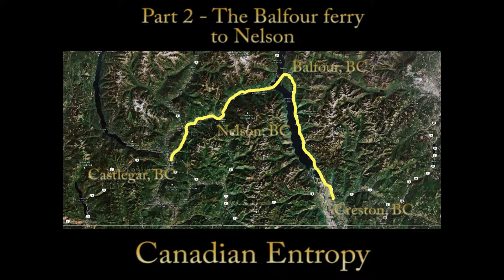BC Highway 3A Westbound in Winter - part 2 of 3 - time lapse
This video series is of Highway 3A in Southern British Columbia.

This highway was originally part of the Crowsnest Highway, but the construction of a highway over the Kootenay Pass provided a shorter route.  Highway 3A now provides a backup route if the Kootenay Pass is blocked by avalanches.

The highway connects the Cities of Creston, Nelson and Castlegar all of which are located in the West Kootenays.

This video begins at the Kootenay Bay ferry terminal and ends in Nelson.

The ferry runs from Kootenay Bay to Balfour on the West shore of Kootenay Lake.  According to Wikiedia it is the longest free ferry passage in the world.

At Balfour the ferry terminal connects to both Highway 3A and Highway 31.  Highway 31 travels North and ultimately links to the Columbia River drainage on Arrow Lakes near the Galena bay ferry.  Highway 3A continues South-West along the West Arm of Kootenay Lake, where the lake drains.

Along the West arm, the lake becomes a river again, and this where the City of Nelson is located.

This was filmed on March 20, 2013.

The music used is Leave That Thing Alone by Rush.